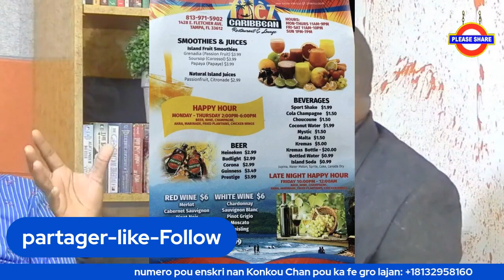Wilson J Saint Louis Yon jen kap pataje esperyans li kom businessman nan Tampa Fl